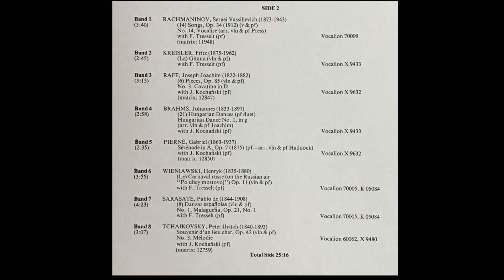Paul Kochanski plays Raff Cavatina and Brahms Hungarian Dance no.1 (recorded in the early 1920s)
1. Joseph Joachim Raff: Cavatina in D+, op.85, no.3
2. 3:20 - Johannes Brahms: Hungarian Dance no.1 in G-
(arr. J. Joachim)
(recorded in the early 1920s)

Paul Kochanski - Violin
Joseph Kochanski - Piano